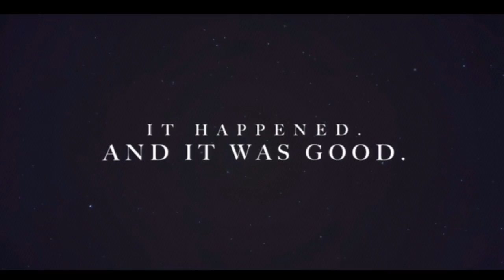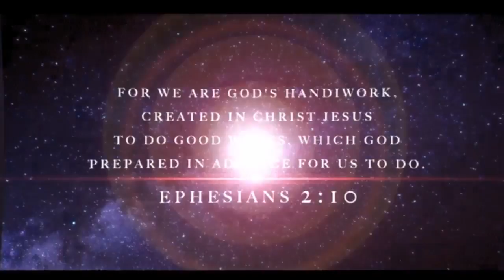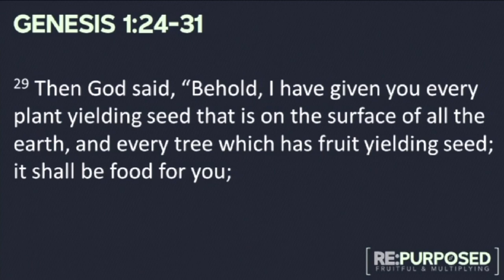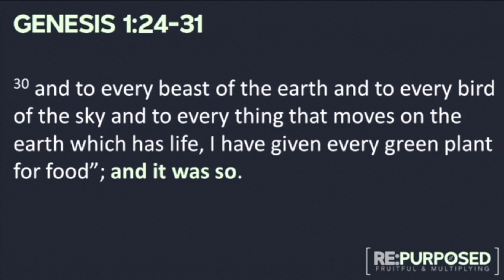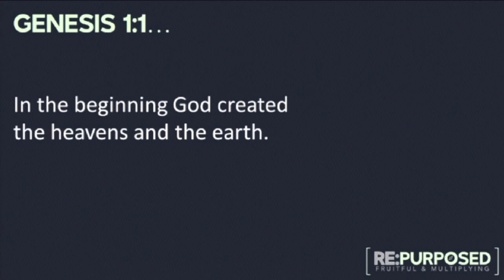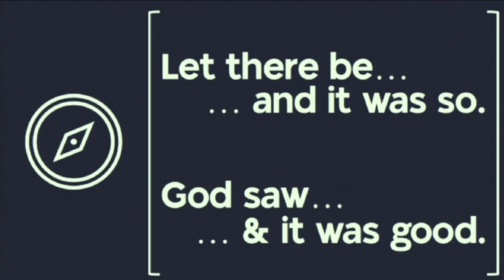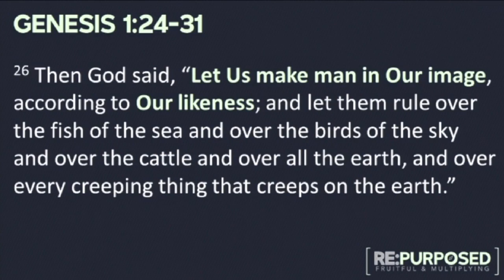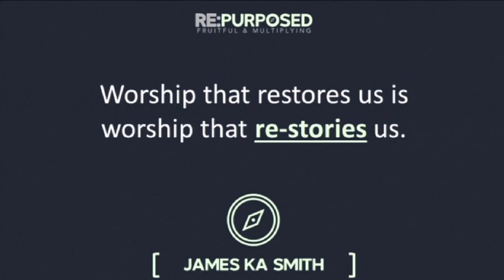Allen Bible Church: 09.08.2024 Sunday Worship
RE:Purposed Image Bearers (Genesis 1:24-31)